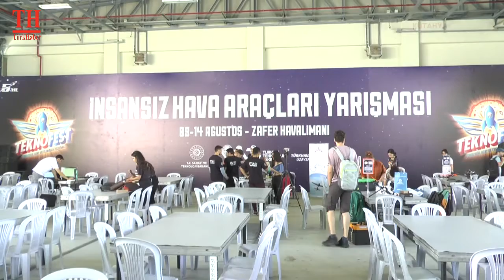TASARLANAN İHA VE SİHA’LAR DİKKAT ÇEKTİ